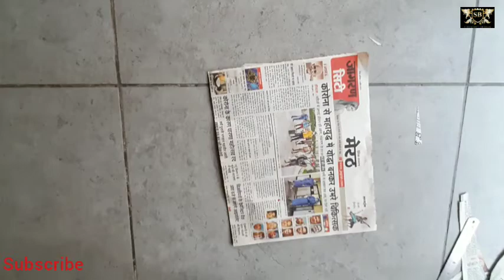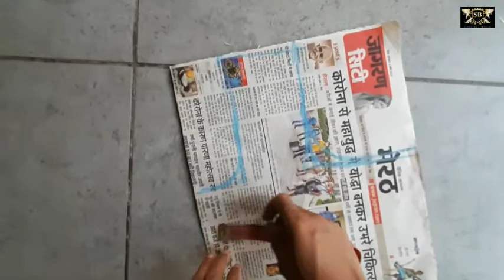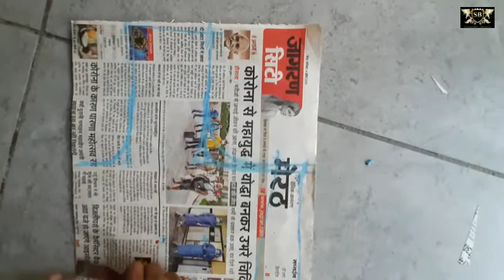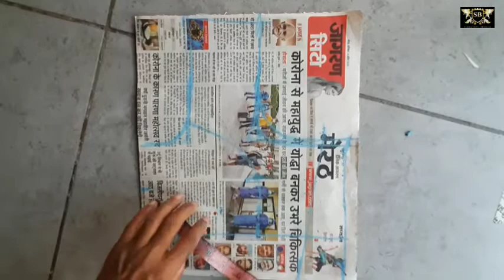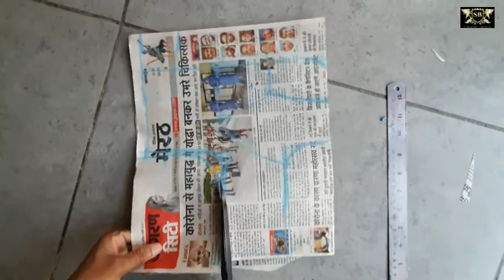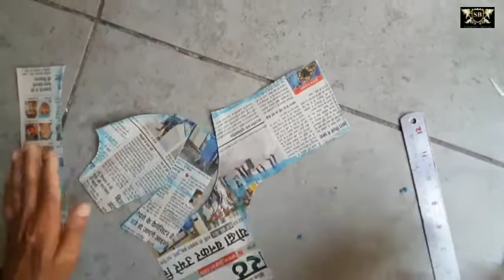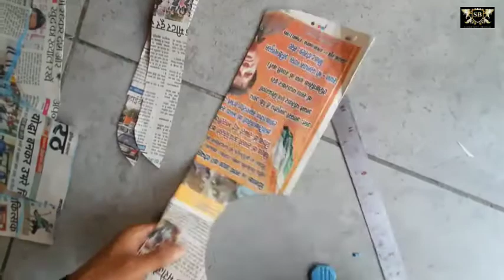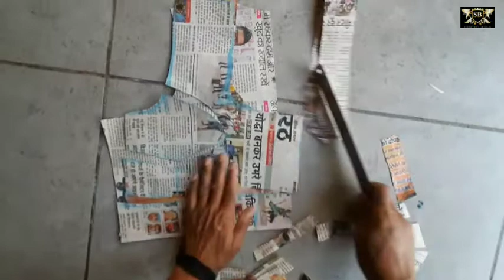double katori blouse ki cutting 2021, double katori blouse ki cutting and stitching,